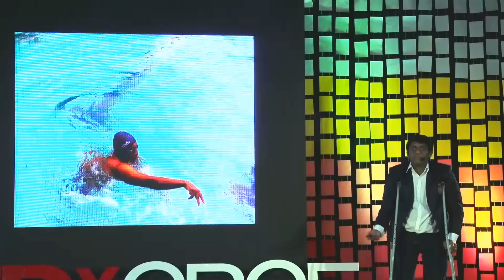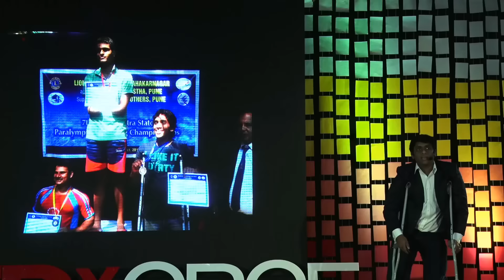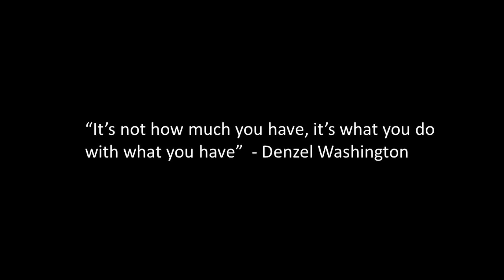Taking A Chance On Yourself | Vibhas Sen | TEDxCRCE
The world is built on chances. There are chances that people and there are chances that you take on yourself. Mr. Vibhas Sen shares his journey of perseverance and rightly defines the golden words "If there is a will, there is a way."
The world salutes heroes like him. Vibhas Sen was 3-months-old when he was diagnosed with polio. Today he is Head of (Search and Delivery) of a Digital Marketing agency. In 2014, he started training in Wheelchair Fencing under the guidance of National Institute of Sports Certified Coach, Santosh Shejwal. He was quickly spotted by the National selectors of Wheelchair Fencing Federation of India to represent India.
He then went on to be selected for the Wheelchair Fencing World Cup 2014, Hungary and the Grand Prix, December 2014 in Hong Kong. This is in a run up
to qualify for the 2016 Paralympics in Brazil. This talk was given at a TEDx event using the TED conference format but independently organized by a local community.